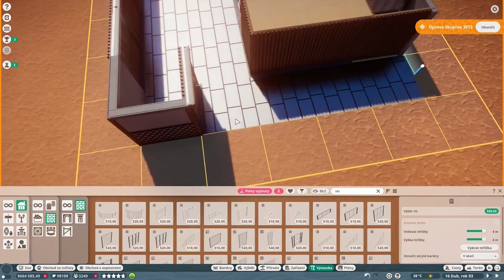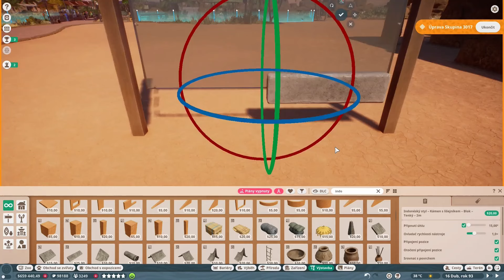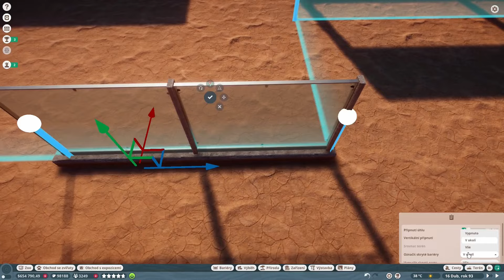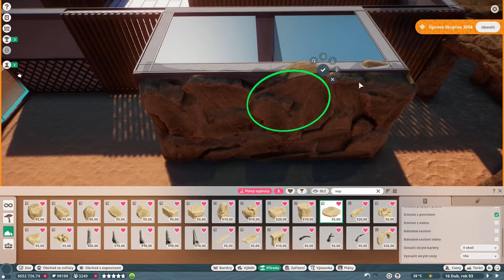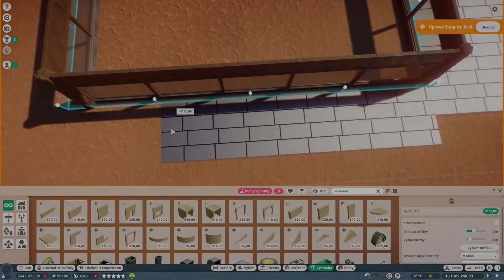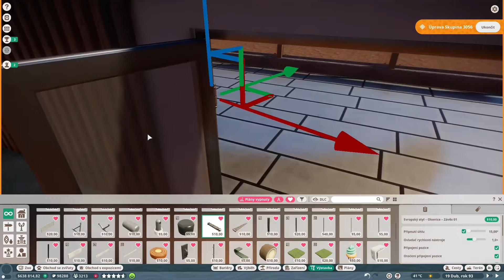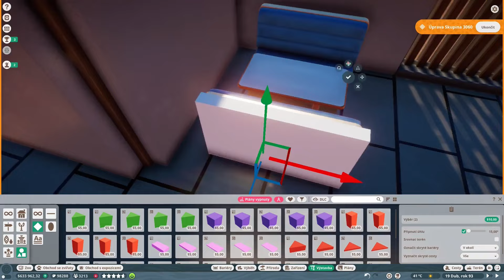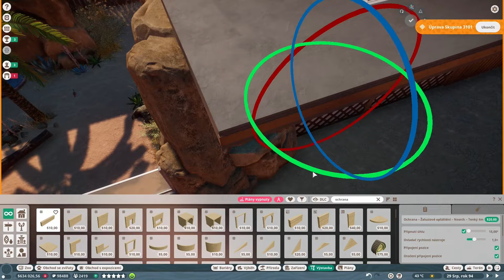🌴Calarey Zoo | PART 11 | Meerkat habitat with Restaurant | Planet Zoo Speedbuild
Hey everyone!
Join me in this new episode of Planet Zoo as I craft both indoor and outdoor enclosures for adorable meerkats, complete with a cozy restaurant! After a long break, I'm excited to bring you this continuation in the series. Let's dive into the world of suricates together!
Thank you for tuning in, I appreciate your ongoing support!
✂️ Mod for paths: Nexus Mods - PZPlus Paths by hexabit

Chapters:
00:00 Intro
00:13 Restaurant
10:23 Habitat
14:24 Roof
16:07 Cinematic shots
Programs used to create this video: GeForce Experience, Canva, DaVinci Resolve